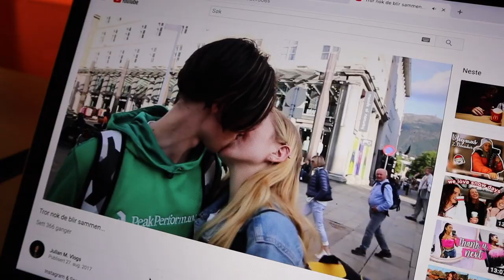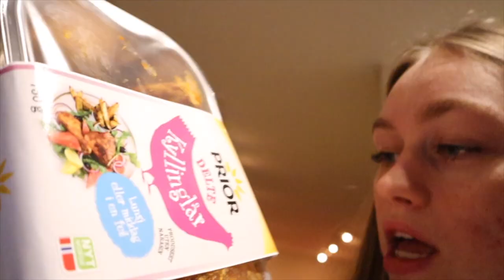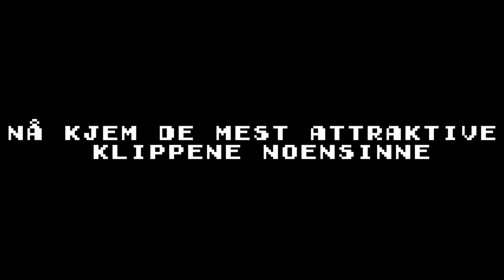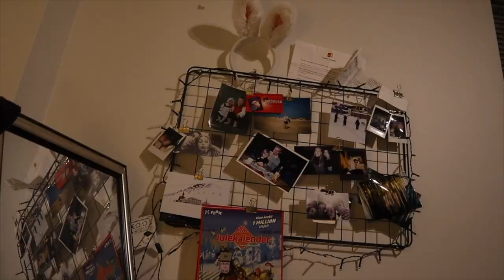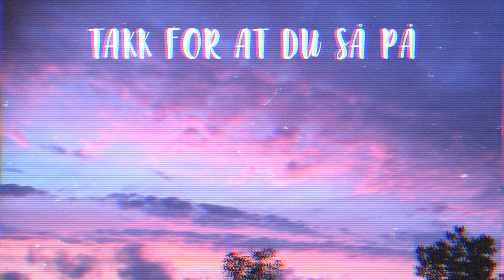JEG LAGER MIDDAG SELV :(( OG vårt første kyss → 3. desember